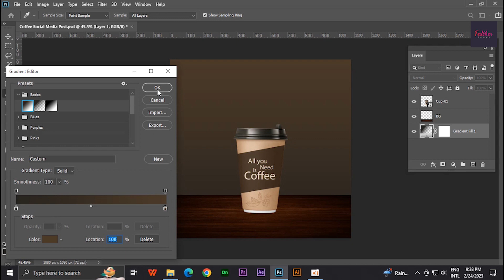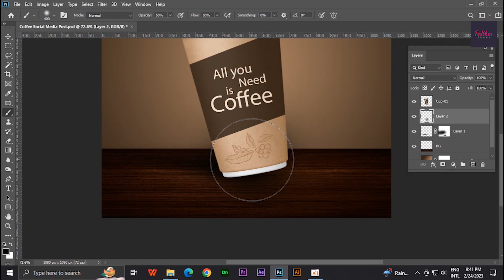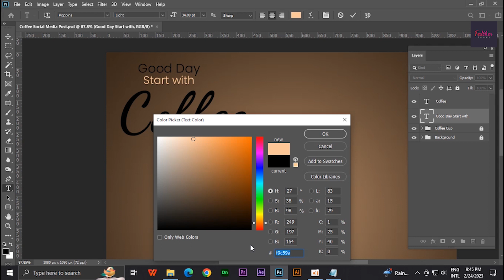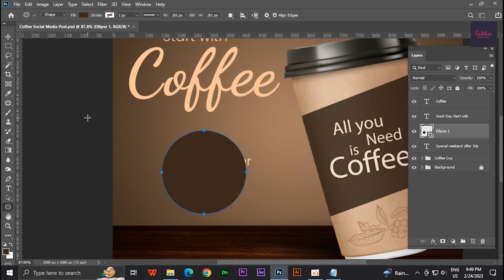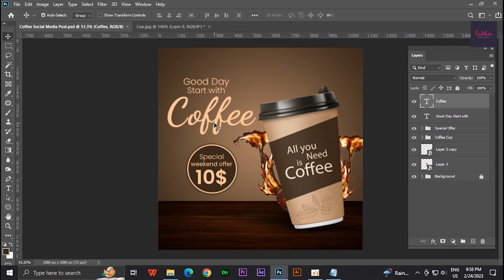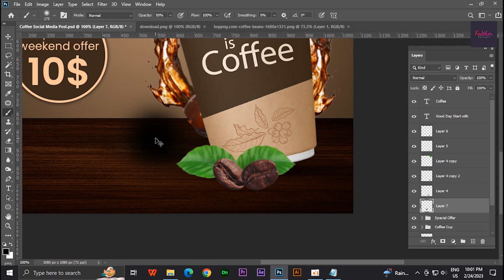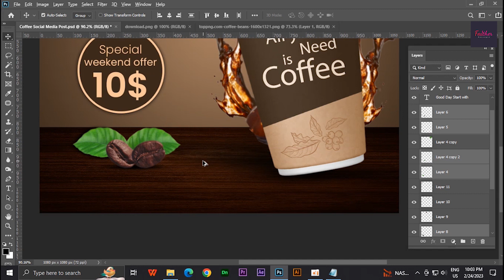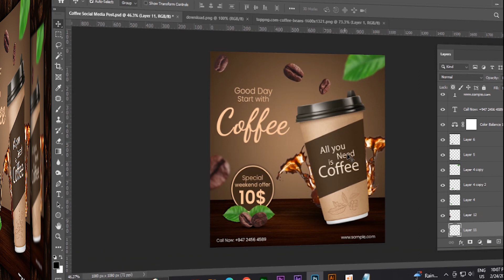How to Design Social Media Post | Coffee Social Media Post Design in Photoshop (Speed Art)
Hi,
I provide all kinds of graphics design and print design service for my client and YouTube viewers.
banner for social media  | Ecommerce product banner design | All  banner design | Logo Design & any graphic jobs